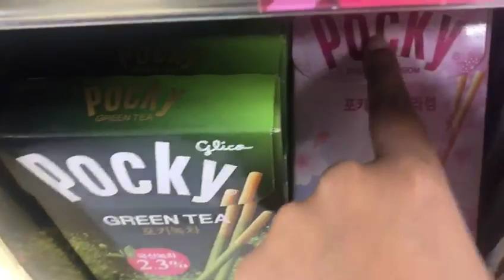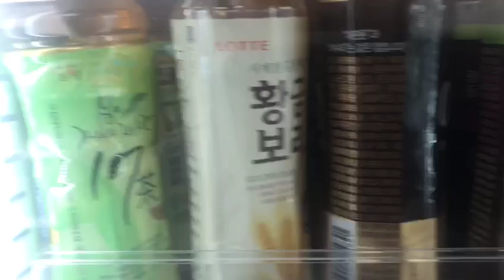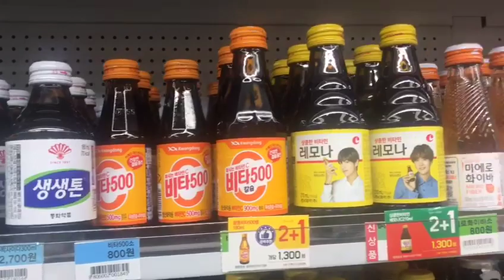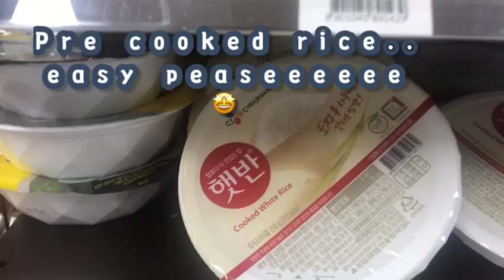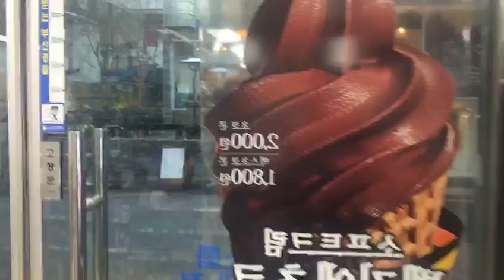A tour of MINISTOP- KOREA- 24. hours convenient store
Hello friends, this is my first attempt at making a video!
This is a tour of a 24 hours convenient store-MINISTOP in Korea!
Few unique things found in Korea/ Japan caught my attention.